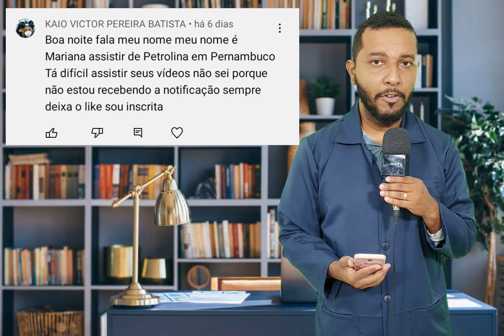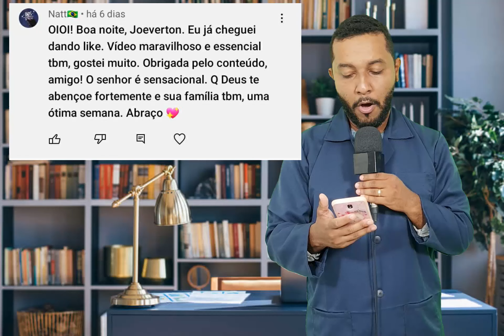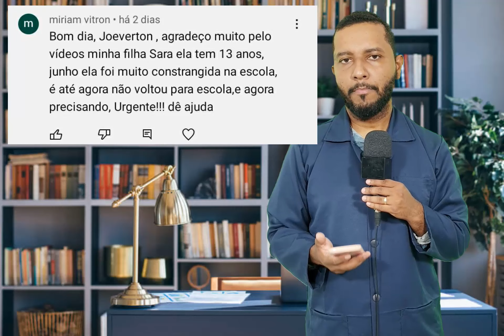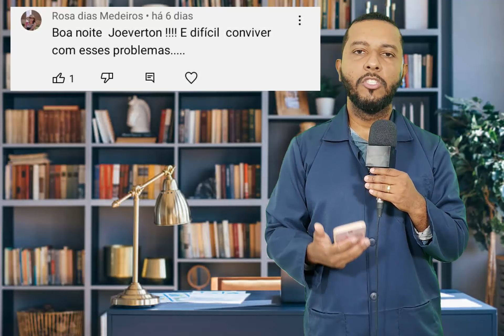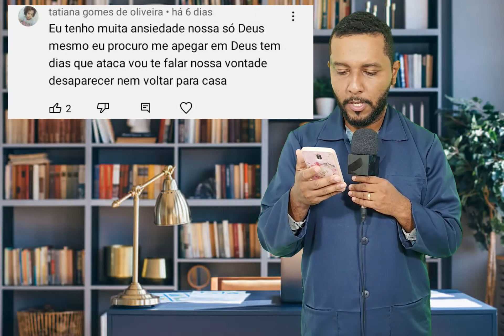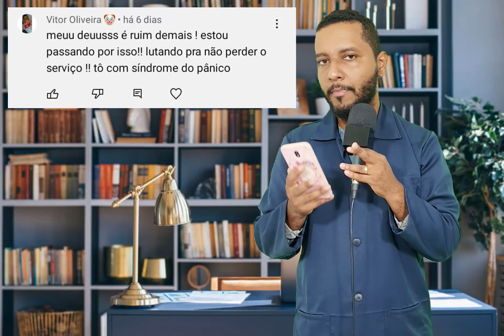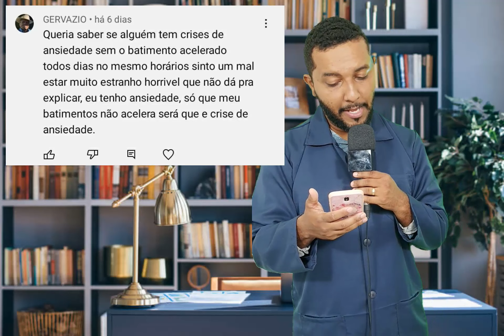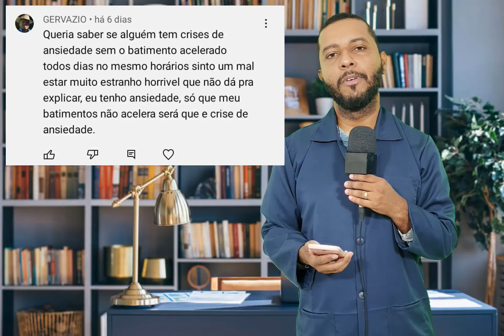PERDER o Emprego Por Conta da ANSIEDADE, 3 Dias com Falta de AR, ANSIEDADE Sem Coração Acelerado?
Nesse Vídeo eu Falo Sobre:
ansiedade
falta de ar
perder o emprego na ansiedade
3 dias com falta de ar
coração acelerado
sintomas da ansiedade